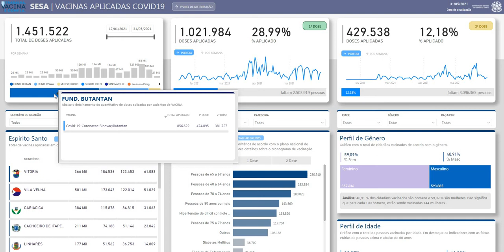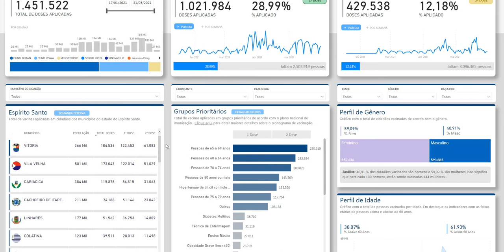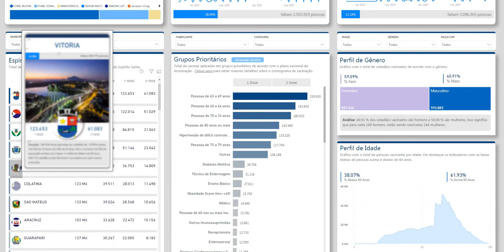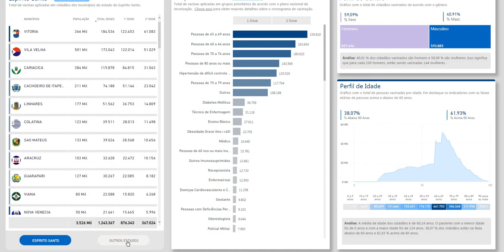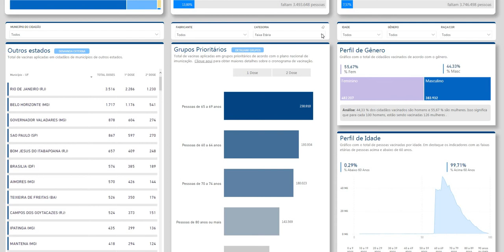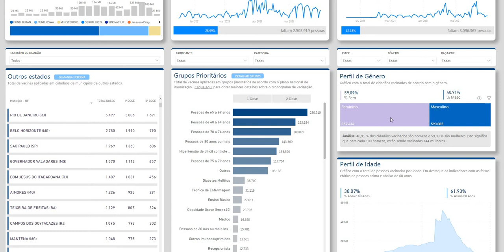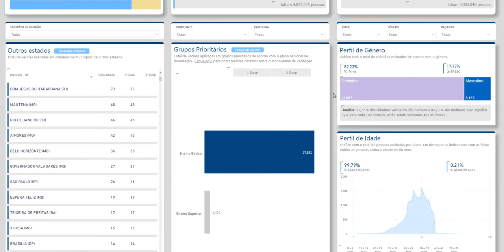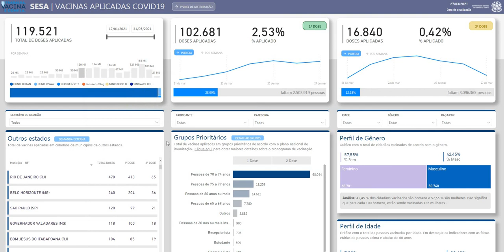Power BI Dashboard - Painel de Vacinação do Estado do Espírito Santo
Projeto de BI desenvolvido pelo Prodest para a secretaria de saúde do estado do Espírito Santo. Painel de aplicação de vacinas conta covid19, nele podemos acompanhar como cada município está aplicando as doses de vacinase fazer um detalhamento das visões e exemplos de análise exploratória.